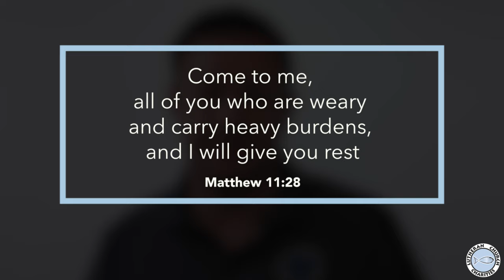Rest and Joy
Rev. Chris Singer is sharing today's LCC Daily Devotion from Jeremiah 31:25